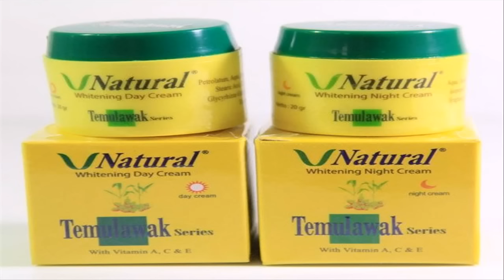Cream Pemutih Wajah Aman Umur 40 Tahun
Cream Pemutih Wajah Aman Umur 40 Tahun. Menjadi cantik memang menjadi impian bagi setiap wanita. Beragam perawatan dari ujung rambut hingga ujung kaki pun dilakukan demi mendapatkan penampilan yang sempurna. Bahkan tak jarang orang merogoh kocek hingga jutaan rupiah untuk menjalani berbagai jenis perawatan tubuh. Tak hanya jenis perawatan, produk kecantikan pun kian beragam. Berbagai merk produk kecantikan dari dalam maupun luar negeri pun hadir untuk memenuhi kebutuhan konsumen. Buat kamu yang selalu up to date dengan produk-produk kecantikan tentu tidak asing lagi dengan merk Etude House, Laneige, Body Shop, ataupun Face Shop. Nah, sekarang untuk mendapatkan beragam merk produk perawatan wajah dan tubuh tadi kamu tidak perlu repot-repot pergi ke mall, karena di Tokopedia semuanya tersedia lengkap. Tak hanya untuk wajah, di sini kamu juga bisa menemukan ribuan produk perawatan kulit, rambut, hingga aneka kosmetik berkualitas yang tentunya akan membuat kamu tampil maksimal. Tinggal pilih produk mana yang sesuai untuk kamu.